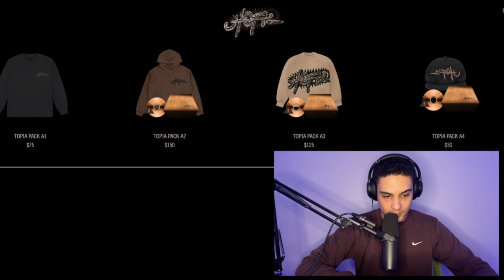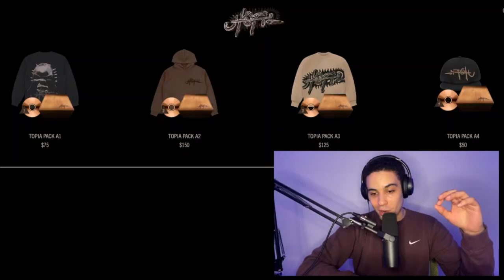Why Travis Scott Is A Marketing Genius (Utopia Album Bundles)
0:00 5 Album Cover Variations
1:06 Astroworld Album/Merch Bundles
2:17 Utopia Album/Merch Bundles
3:37 Marketing Genius